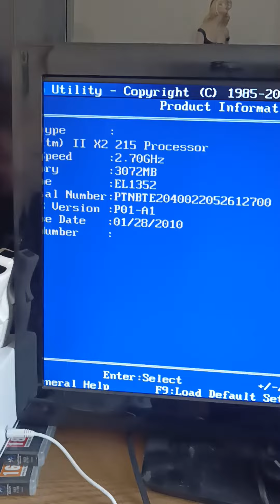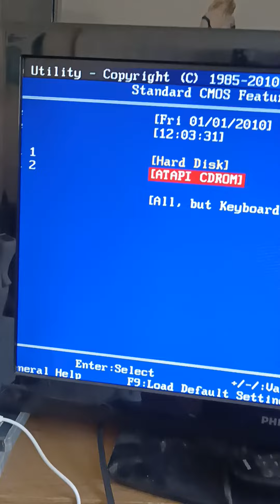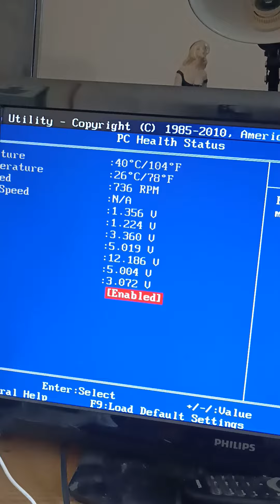config. pc mini, athlon X2, DDR 3 go, dd 250 go, suffisant pour faire tourner des jeux de 2000 etc